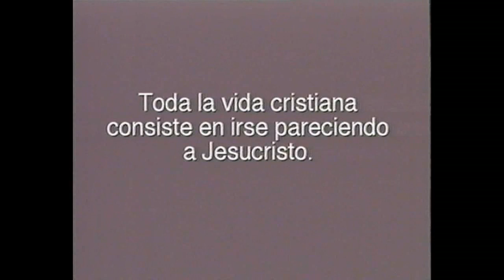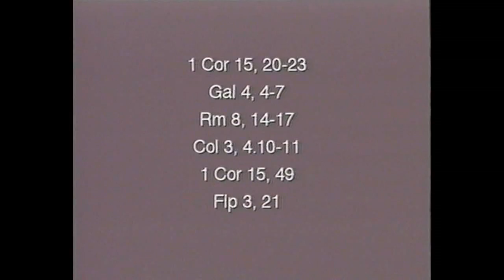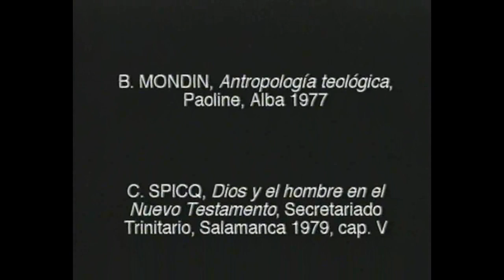¿Qué es el hombre? El hombre, imagen de Dios. Juan Luis Lorda. Universidad de Navarra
¿Qué es el hombre? Lecciones de antropología filosófica y teológica.
Digitalizadas en 2009 a partir del original analógico, grabadas en 2000.
8ª lección: El hombre, imagen de Dios revelado en Cristo
Juan Luis Lorda. Profesor Ordinario de Teología sistemática y Antropología teológica, Facultad de Teología, Universidad de Navarra

Contenido:
La teología es un saber sapiencial que intenta iluminar todas las cosas desde Dios.
Afirma cosas muy centrales que iluminan otras: el origen, el fin y el sentido del hombre.
Gaudium et Spes, n. 22: Cristo manifiesta plenamente el hombre al propio hombre. Es un resumen de la antropología cristiana.

Contexto: la teología de la imagen.
Sagrada Escritura: Génesis 1,26-28 donde se relata la creación del hombre.
“Hagamos al hombre a nuestra imagen y semejanza”: el hombre es imagen de Dios.
Al darle el espíritu, le hizo imagen suya. Esto cobra más relieve si se tiene en cuenta que en Israel estaba prohibido hacer ninguna imagen de Dios, para evitar la idolatría.
La imagen verdadera del hombre está en Cristo.
Desarrollo en San Pablo, en la carta a los Romanos: Adán, imagen de Dios, era figura del que había de venir.
- Esta idea encierra una doctrina sobre la creación.
Cristo es imagen del Dios invisible (Col 1,15-17; Heb 1, 2-3). Por él fueron creadas todas las cosas.
- Encierra una doctrina de la encarnación: La idea original del hombre está en el Verbo, desde el principio. Cuando el Hijo se encarna, esa idea original aparece impresa en la naturaleza humana.
- Y una doctrina de la redención: el Hijo encarnado, que comparte con nosotros todo menos el pecado, va a morir y resucitar. En Cristo resucitado está la imagen de la plenitud del hombre.
Relación de varios textos paulinos: Cristo resucitó de entre los muertos como primicia de los que durmieron. Del mismo modo que llevamos la imagen de Adán, llevaremos la imagen de Cristo.
Toda la vida cristiana consiste en irse pareciendo a Jesucristo.

Recapitulando: Cristo es la imagen del Padre. Cuando se encarna, es la imagen del hombre. Tras la resurrección, en Cristo vemos la situación a la que estamos llamados.
Somos renovados por Cristo hasta llegar a la plenitud de la resurrección.

Doctrina muy comentada en teología.
Patrística:
- Teología de San Ireneo.
Hombre creado a imagen de Dios; se pierde con el pecado y se recupera con ayuda del Espíritu Santo para irnos pareciendo a la imagen del hombre perfecto, Jesucristo (comentario muy frecuente en la patrística al hablar de la divinización del hombre).
Doctrina del admirable intercambio: Dios se hace hombre para que el hombre se divinice.
Doctrina de la recapitulación: el Hijo de Dios, al encarnarse, recapitula para Dios a toda la creación, sobre todo al hombre.
- San Atanasio.
Solidaridad con Jesucristo de toda la naturaleza humana.
Eco en Gaudium et Spes y en Juan Pablo II: Cristo se une en cierto modo a todo hombre.
- San Cirilo repite la misma idea.
Desarrollo en la teología de comienzo del XX: recuperan la idea patrística.
Guardini, en su obra La esencia del cristianismo: esa esencia está en Cristo.
Danielou, sobre todo en Escatología.
Von Balthasar, cuando toma la idea del universal concreto de Nicolás de Cusa.

El hombre como imagen no es algo estático que se describe, sino algo llamado a desarrollarse.
Gaudium et Spes, n. 22: Cristo manifiesta plenamente el hombre al propio hombre y le descubre la sublimidad de su vocación.
Ese es nuestro destino.
Por esto, la vida del hombre sobre la tierra se convierte en una imitación de Cristo. Col 2, 6-7.
La identificación con Cristo se realiza por el Espíritu Santo que recibimos y por nuestro esfuerzo. Éste se encuentra orientado por los mandamientos de Cristo y por su ejemplo:
El servicio: lavatorio de pies de la última cena.
El mandamiento del amor mutuo, imitándole a Él.
Nosotros estamos llamados a seguir el camino de Cristo: ser ungidos por el Espíritu Santo, crecer cumpliendo los mandamientos, y alcanzar la plenitud última de la resurrección.

Bibliografía
H. U. Von Balthasar. Imagen y semejanza de Dios. Excursus de Teodramática, II, 1.
B. Mondin. Antropología teológica. Paolina, Alba 1977.
C. Spicq. Dios y el hombre en el Nuevo Testamento. Secretariado Trinitario, Salamanca 1979, cap. V.
V. Lossky. Teología mística de la Iglesia de Oriente. Herder, Barcelona 1982, cap. VI.
A. Hamman. L’uomo immagine somigliante di Dio. Paoline, Milán 1991.
J. L. Lorda. Antropología. Del Concilio Vaticano II a Juan Pablo II. Palabra, Madrid 1996.